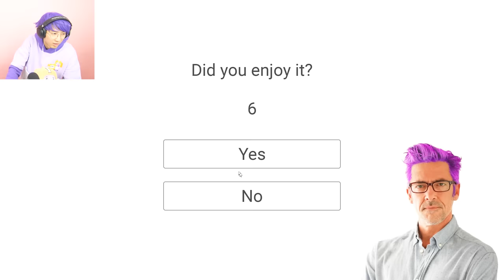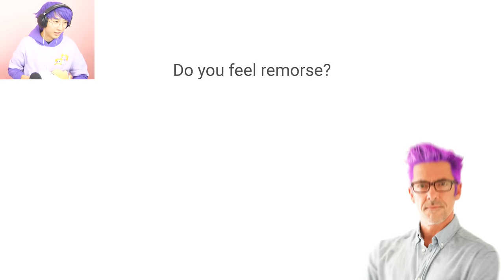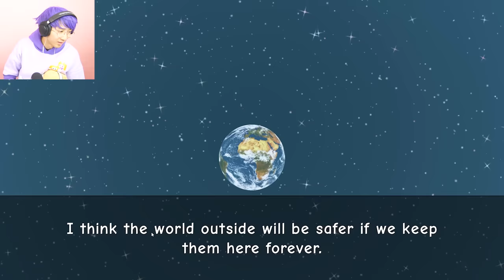LANKYBOX'S DAD Plays ROBLOX NEED MORE HEAT!? (ALL SECRET ENDINGS!)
LankyBox World!